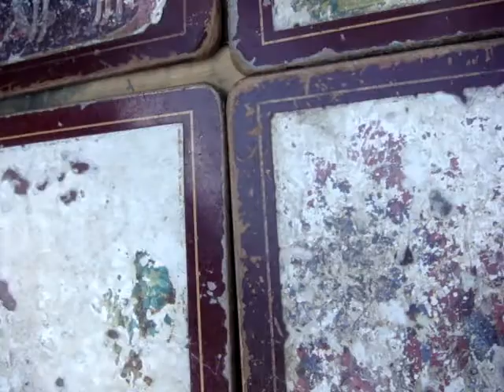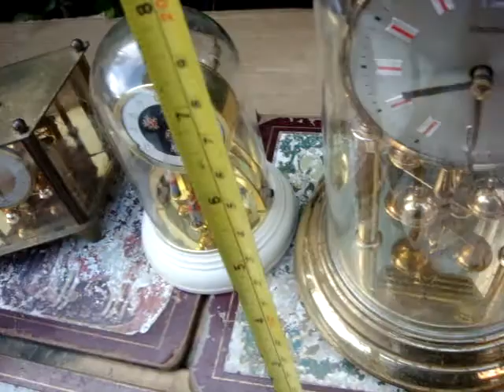Vintage German Carriage Mantle Clock One With Music Battery Operated